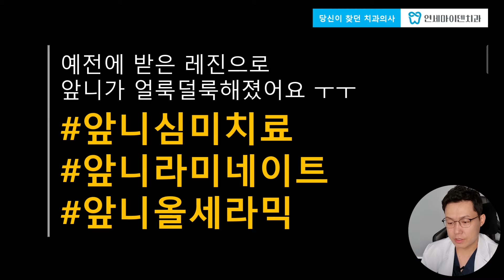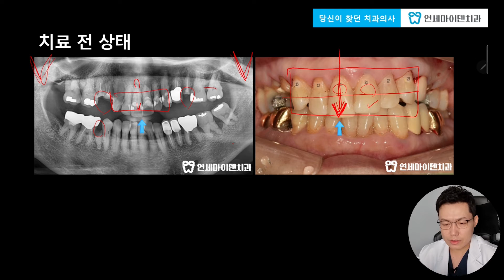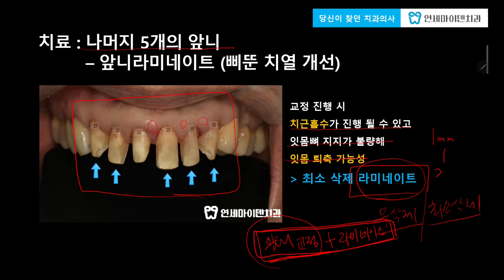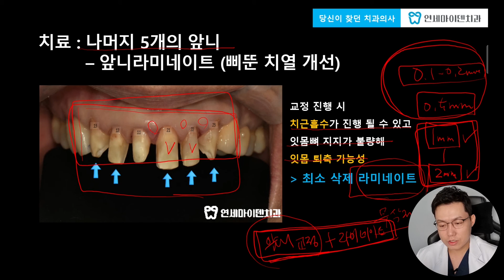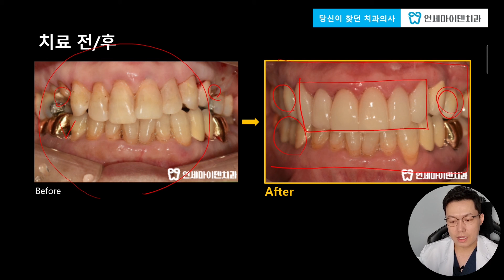[앞니전문치과] 예전에 받은 앞니레진으로 얼룩덜룩해진 앞니 ㅠㅠ 앞니삐뚤어짐까지 개선! 앞니라미네이트로 예쁘게 치료를 마무리한 실제 케이스!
눈에 가장 잘 띄는 앞니가 얼룩덜룩하고 보기 싫다면 어떨까요? ㅠㅠ
예전에 받은 앞니레진 때문에 고민이셨던 환자분인데요, 어떤 치료를 받아야 예쁘고 고른 앞니를 만들 수 있을까요? 치료는 잘 끝났을까요?

환자분의 만족도도 높았던 실제 치료 케이스! 오늘 영상도 놓치지 마세요 :)